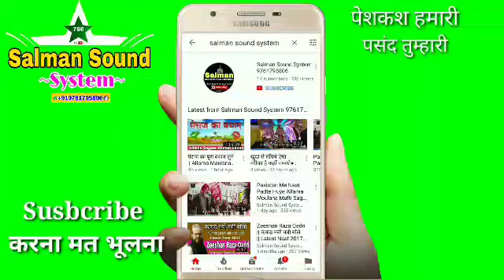इस्लाही तक़रीर Islahi Taqreer 2018 || Mufti Abdur Rahman Sahab Baheri-- New Islamic Online Bayan 2018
🔵World Famous Naat By Asad Iqbal Kalkattavi

     INDIAN SHAYAR
Habibullah Faizi Habibullah Faizi New Naat Asad Iqbal Asad Iqbal New Naat Tahir Raza Rampuri New Naat Pakistani Naat Owais Raza Qadri New Naat Tahir Raza Qadri New Naat Ahmad Raza Qadri Farhan Ali Qadri Gulam Mustafa Qadri Taqreer Sayyed Aminul Qadri Maulana Sageer Ahmad Sahab Jokhanpuri Saleem Raza Pilibhiti Naseem Shahar Gayawi Mubarak Husain Mubarak Gulfam Raza Hassani Dilbar Shahi Kawwali Islami Naat Pakistani Naat Bhojpuri Naat Panjabi Naat

(Salman Raza)
(Jokhanpur Baheri Bareilly Shareef)